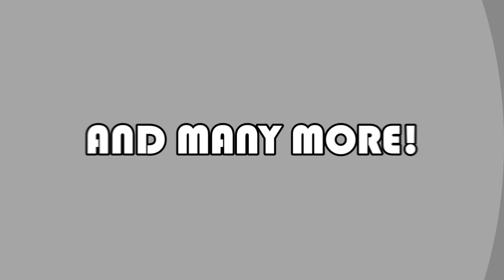Review Kimmy Revamped, Malah Jadi Feeder! - Mobile Legends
Jangan lupa untuk menjaga kesehatan dan imun tubuh ya guys! Semoga Pandemi Covid-19 bisa cepat usai!